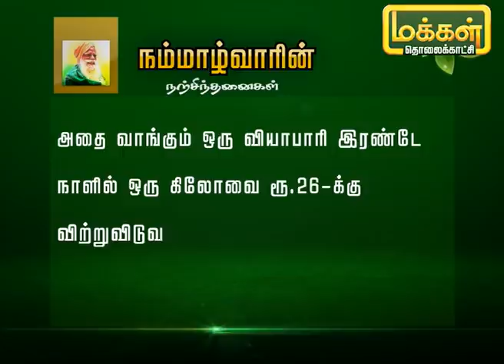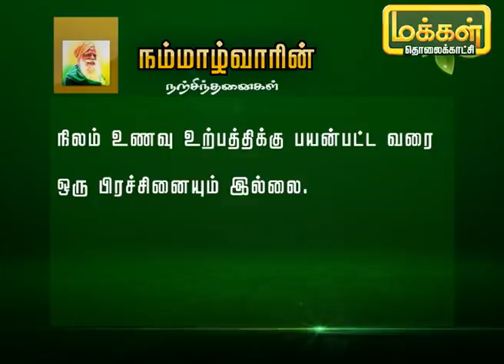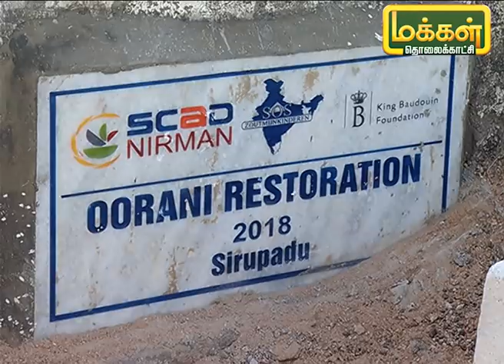நிலத்தில் உள்ள நீர்மட்டம் மற்றும் நீரோட்டத்தை கண்டுபிடிக்கும் முறை | Malarum Bhoomi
திண்டுக்கல் மாவட்டம் கசவன்பட்டி முனைவர் தாமரைக்கண்ணன் அவர்கள் இன்றைய நிகழ்ச்சியில் நிலத்தில் உள்ள நீர்மட்டம் மற்றும் நீரோட்டத்தை எப்படி கண்டுபிடிக்கப்படுகிறது என்பதை நமக்கு விளக்குகிறார்.